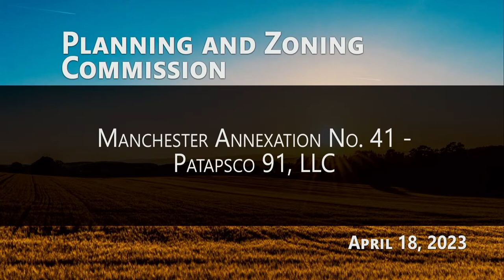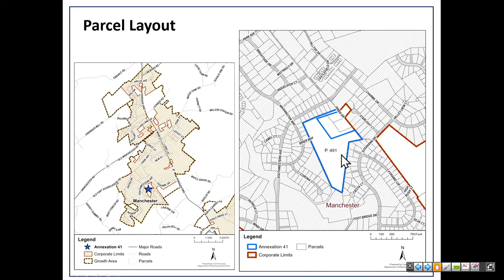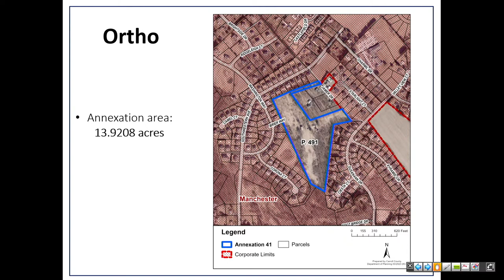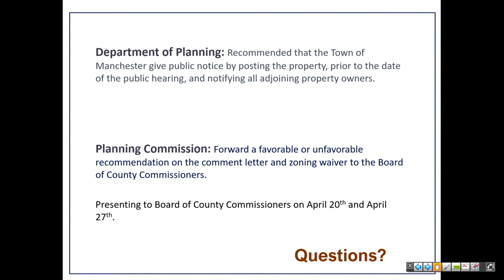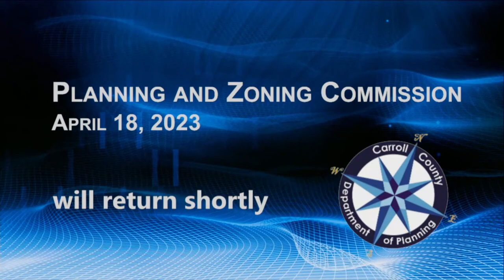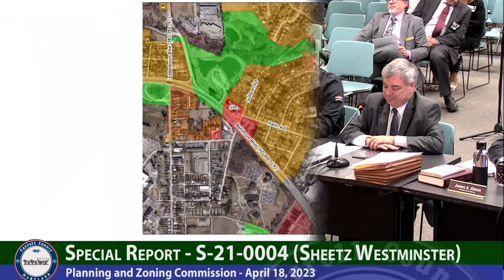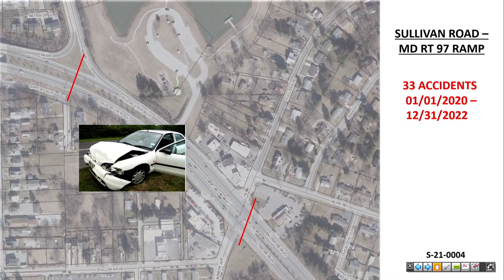Carroll County Planning and Zoning Commission April 18 , 2023